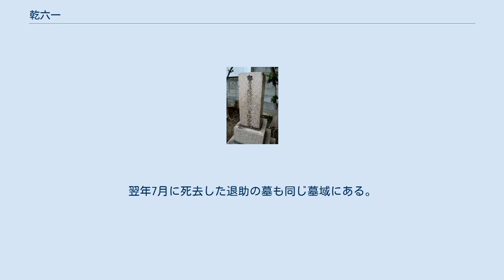乾六一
乾六一の墓碑(東京・品川) 乾 六一（いぬい むいち、明治30年（1897年）11月14日 - 大正7年（1918年）12月6日）は、伯爵板垣退助の五男。
乾源五郎家の末代当主。
母は福岡孝弟子爵の養女絹子（きぬこ）。
退助61歳の時の子ゆえ、「六一」と名づけられた。
別名は板垣六一。
 板垣退助が1868年（慶応4年）の戊辰戦争の際、氏を「乾」から旧来の「板垣」に戻したため、乾の名を残さんがために次男正士、五男六一を乾家の養子とした。
 乾源五郎家は、1648年（慶安元年）に乾金右衛門正行の三男・乾友正（源五郎）が御小々姓として山内忠義に召し出され、別家を立てて以来の由緒ある家系である。
乾友正は嗣子を欠いて1689年8月20日（元禄2年7月6日）に病死し断絶していたため、第二百十回忌にあたる1898年（明治31年）の2月23日、板垣退助は生後3ケ月の板垣六一に「源五郎友正死亡跡絶家再興」の届出をさせ「乾源五郎家」を再興させた。
これは、先に退助の二男・正士を、乾正厚の養子にさせたのと同じく、退助自身が、戊辰戦争の際に板垣に復姓したため、乾氏の姓を残そうとした意図であったと思われる。
しかし、のちには200年以上断絶していた家の再興より板垣家の名を広めることに重きを置き、乾六一に「乾源五郎家廃家」の届出をさせ、のち板垣家の戸籍に復籍させたため、退助の血縁筋で「乾」を名乗る家は乾正士の家のみとなった。
 1918年（大正7年）12月6日死去。
法名は賢良院殿諦観自性居士。
東京北品川の東海寺高源院（現在品川神社の裏側にある墓所）に葬られた。
翌年7月に死去した退助の墓も同じ墓域にある。